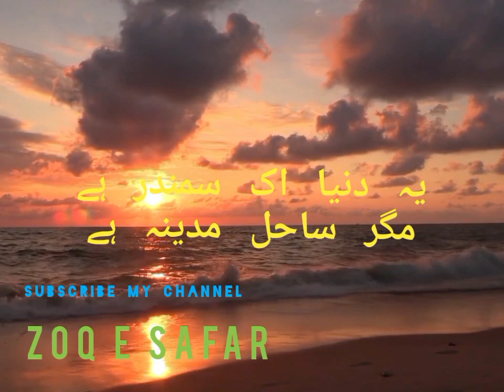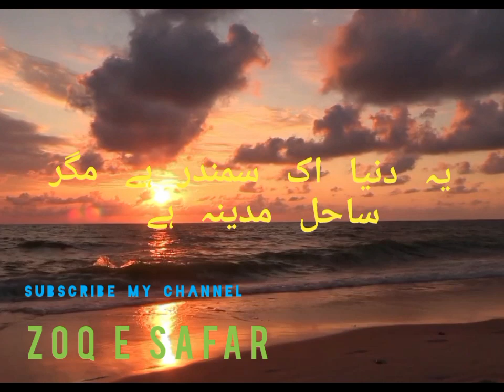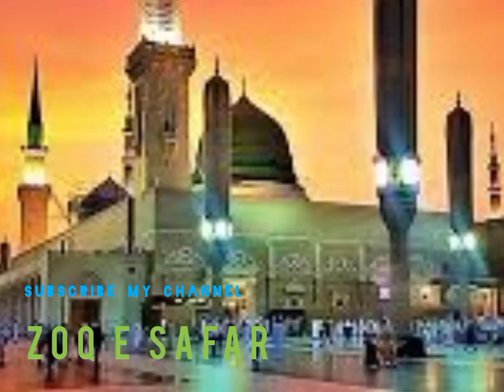Naat Rasool e Maqbool (s.a.w)yeh Duniya ik samandar hy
1-Naat e Rasool(Yeh Duniya ik samandar hy magar sahil madeena hy) 2- Naat Rasool e maqbool( Na arzoo hy Jahan ki na kuch tamana hy)klaam Pir Syed Ghulam Moeen ul Haq Gilani
3- Haert💖 touching, New Naat ( Chalo dyar e NABI ki janib) new klaam(Mehfil saja ke ham ne rakhi hy). 4- Haert,💖 touching words (aqwal e zarren) 5- Naat Rasool e Maqbool, klaam "Pir Syed Ghulam Moeen ul Haq Gilani" 6- New klaam,istighasa bargah e risalat ( Ay khasa e khasan e Rassul waqt e dua hy).